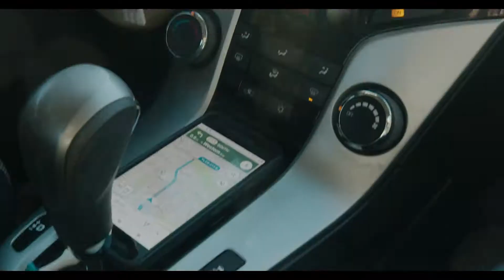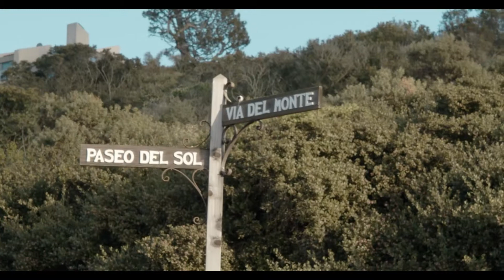Off Duty Destinations | Exploring Los Angeles's Best Kept Secret, Palos Verdes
Palos Verdes is one of those mysterious coastal wonders that makes you feel like you've been transported to a far-off world. In reality, it's just a short drive from LA. I didn't even know this place existed for the first 7 years that I lived in California, but now it's one of my favorite places to go for a drive, hike, and just take in the scenery. Watch to see why!

OffDutyDestinations takes you around the world showcasing how to experience near and far destinations even if you're short on time! Rachel Off Duty is the travel resource for on-the-go women looking to live an adventurous life outside of the 9-to-5.

And, Follow Along on These Other Places... Because Why Not?